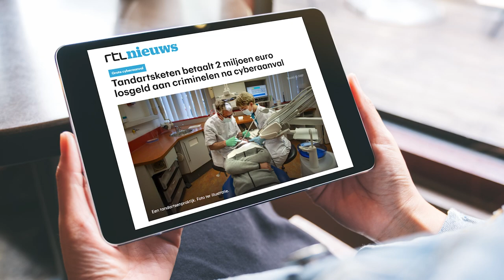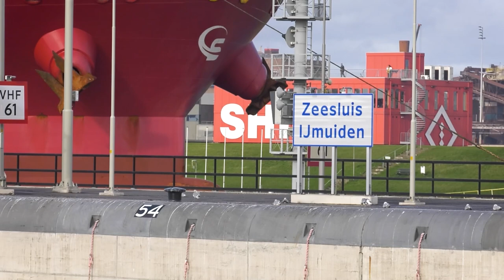De 'Bunkers' in de cloud - WinSys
In dit item voor Ondernemerslounge nemen Laurien en Martin je mee naar de bunkers van IJmuiden. Hier praten ze oa. over beheer met licentie vanaf 35euro per maand per persoon en over netwerken en veiligheid.